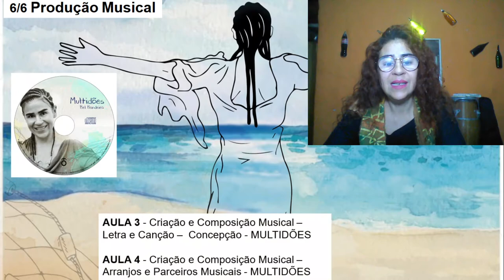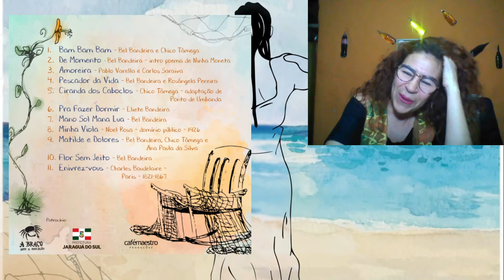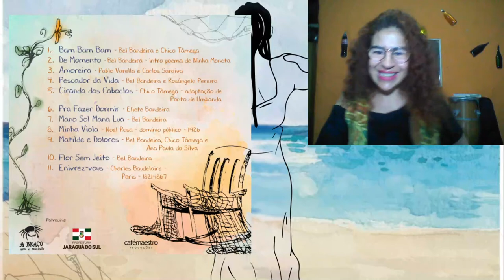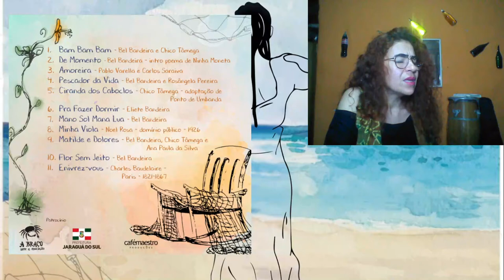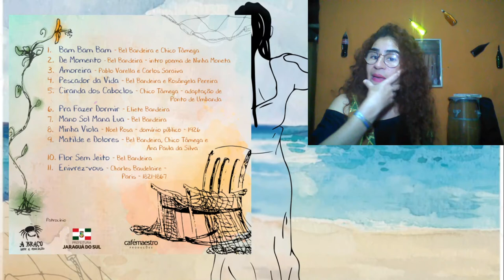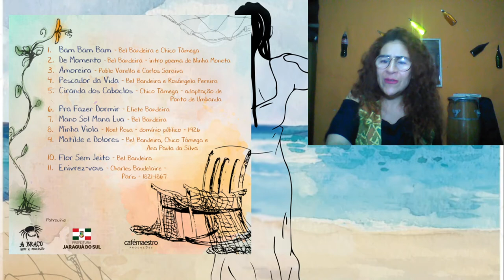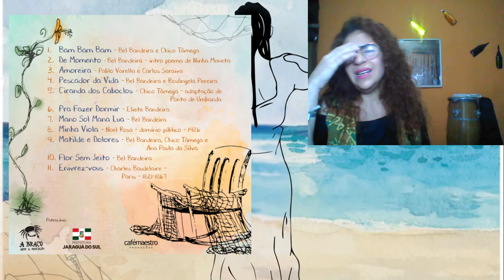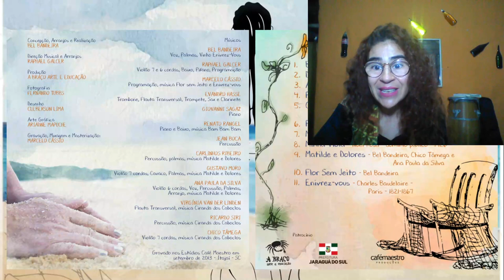Aula 04 - Composição e Gravação do Álbum MULTIDÕES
Aula 4 - Criação e Composição Musical – Letra/ Canção/Arranjos e Parceiros Musicais - MULTIDÕES
Projeto contemplado pelo edital culturaemcasa da cidade de Balneário Piçarras - SC. Artista Bell Bandeira.